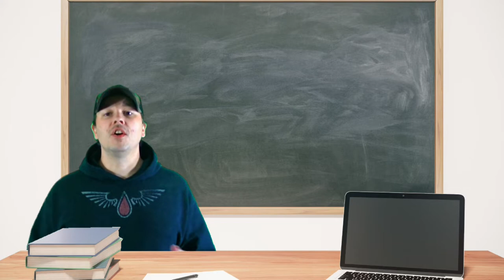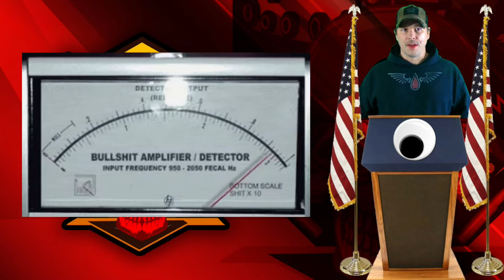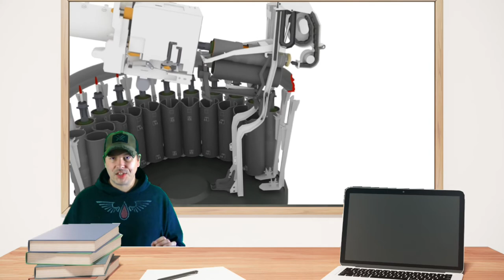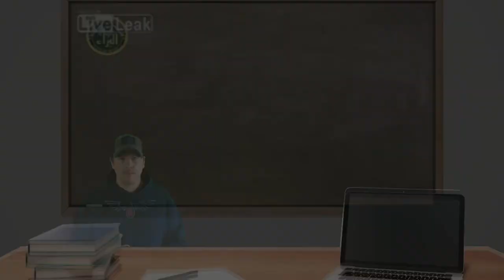'Murica's New Supersized "Light" Tank : M10 Booker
For the first time in 60 years the US army has chosen a new "Light" tank. The GLDS Griffin 2 MPF, and surprising neither myself or anyone else this thing is as chonky and lovable as any oversized armor plated house cat. come take a journey with a former common tanker as we look at what this is and what it allegedly can do...

Background Video Credits: Funker530, Miltech3D, US Army archives, Getty images(under license), Northrop Grumman, General Dynamics
Music: The Star Spangled Banner. America, F#$k yeah, Battle Hymn of the Republic,